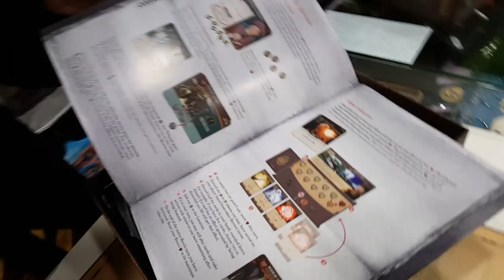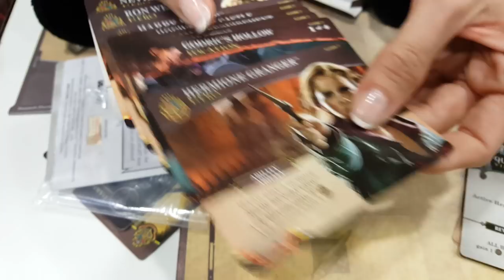Juego deck-building Harry Potter: La batalla de Hogwarts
Por aquí os dejo el enlace por si os ha gustado el juego:

Un divertidísimo juego de mesa basado en la exitosa saga de libros y películas de Harry Potter, y con el que cualquier fan de la saga disfrutará echando la tarde jugando con amigos o familia. Es un producto exclusivo, diseñado y fabricado con mucho cariño y con una extraordinaria calidad en acabados y materiales.

Elije a tu personaje favorito y lucha contra los señores tenebrosos, con este juego ideal para 2-4 jugadores, que dura entre 30 y 60 minutos y tiene un total de 252 cartas. Además es la edición original en inglés, no te preocupes si no vas muy bien de inglés porque es fácil jugar. Tiene una caja con un diseño especial que imita las típicas maletas antiguas como las que van en el Hogwarts Express.

Un regalo genial y un artículo ideal para divertirse en grupo con está mágica saga creada por J. K. Rowling que es Harry Potter.